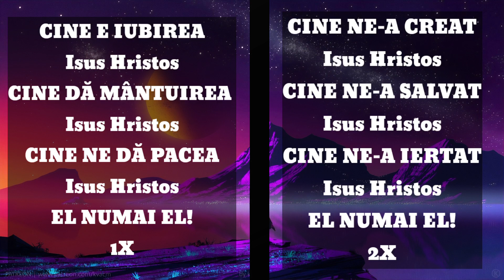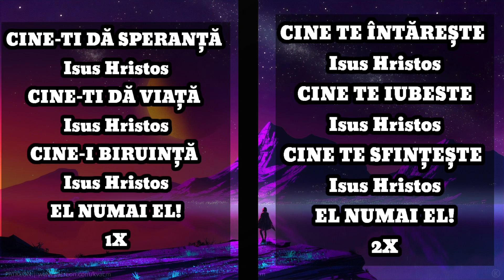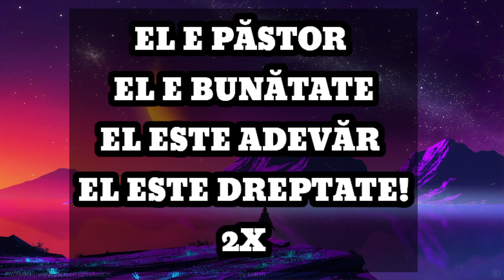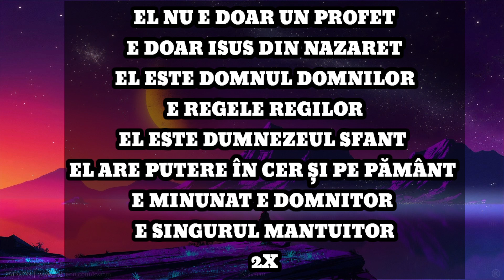NEGATIV ORIGINAL - EL nu e Doar un Profet | Fratii din Bacesti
⛔ NU REPOSTATI !